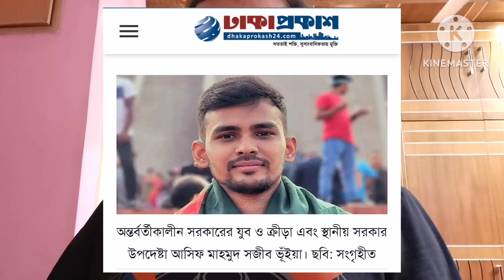সব সফিসে কেরানী থেকে শুরু করে সচিব পর্যন্ত ফ্যাসিবাদের দোসর -আসিফ মাহমুদ।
সব অফিসে কেরানী থেকে শুরু করে সচিব পর্যন্ত ফ্যাসিবাদের দোসর।

ইন্নালিল্লাহি অইন্নাইলাইহে রাজিউন।